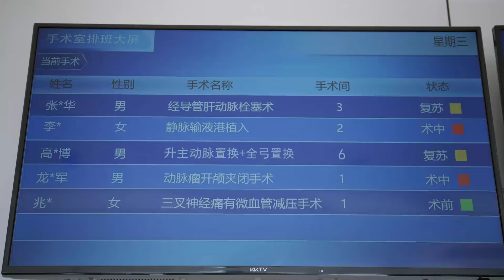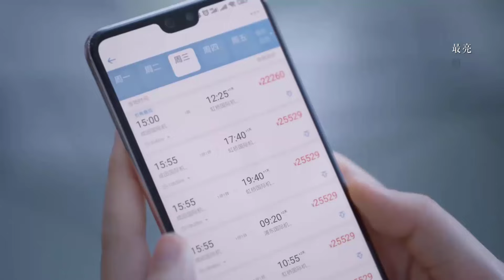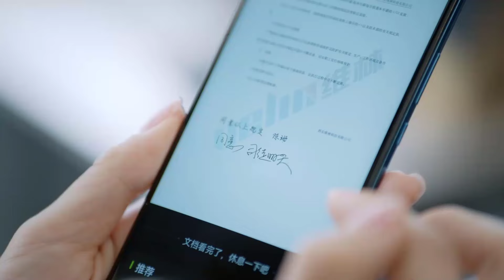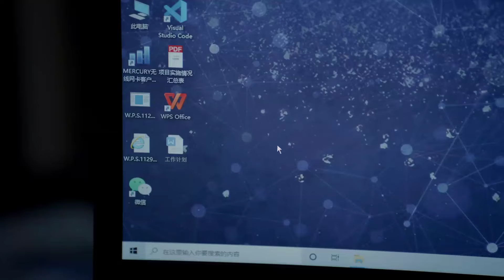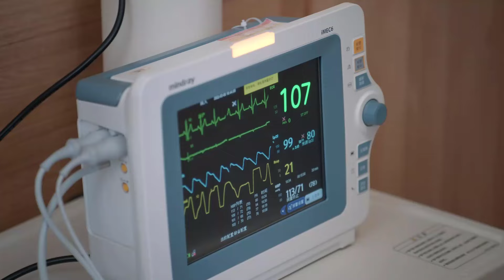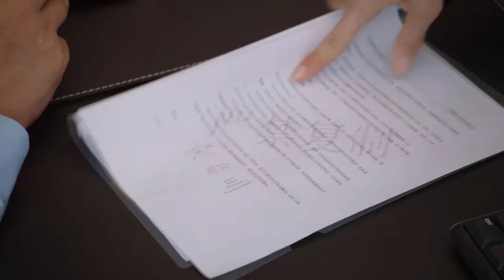CHỈ MUỐN NÓI YÊU EM - Tập 07丨Trương Bân Bân, Ngô Thiến 丨Phim Ngôn Tình Lãng Mạn Hay Nhất 2024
✤Đạo diễn: Hoàng Thiên Nhân
✤Diễn viên: Trương Bân Bân, Ngô Thiến
✤Nội dung: CHỈ MUỐN NÓI YÊU EM (Ba Phần Hoang Dã) Hướng Viên, cô chủ tập đoàn Đông Hòa nhận nhiệm vụ phải cứu công ty con Tây An đang trên bờ vực phá sản, bắt đầu hành trình tôi luyện của mình. Hướng Viên gặp gỡ nam thần Từ Yến Thời mà thời đi học cô từng khổ sở cũng không theo đuổi được. Từ Yến Thời lún sâu vào nghịch cảnh, đối mặt với bất công chốn công sở nhưng vẫn kiên trì ước mơ trở thành kỹ sư định vị. Trong quá trình xử lý khủng hoảng của công ty, Hướng Viên dần trưởng thành và có thể một mình cáng đáng công việc. Hai người ủng hộ lẫn nhau, một lần nữa nảy sinh tình cảm, cùng bước trên hành trình thực hiện ước mơ nghiên cứu hệ thống định vị Bắc Đẩu của Trung Quốc.